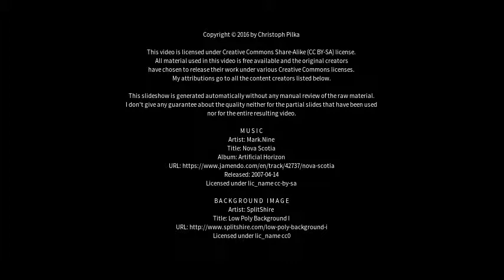Best places to visit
Best places to visit - Västerås (Sweden) Best places to visit - Slideshows from all over the world - City trips, nature pictures, etc.